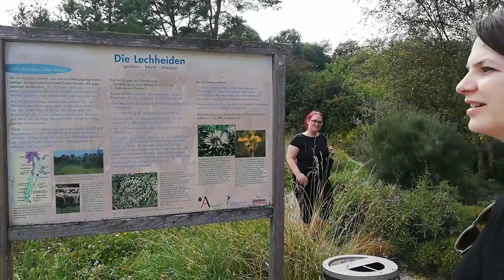Augsburg City Trip | VLOG | Mädels Wochenende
Augsburg Wochenend-Trip vom 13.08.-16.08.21. Es war super heiß, aber wir haben trotzdem ein paar schöne Orte besucht! Danke nochmal für das tolle Weekend Mädels!

00:00 Intro
00:10
05:28 Botanischer Garten
07:34 Jahrmarkt am Plärrer

Danke, dass Du Dir mein Video angeschaut hast! Wenn es dir gefallen hat, würde ich mich sehr über ein Abo, Like und einen Kommentar freuen.
Schicke es auch gerne an Deine Freunde 🤩